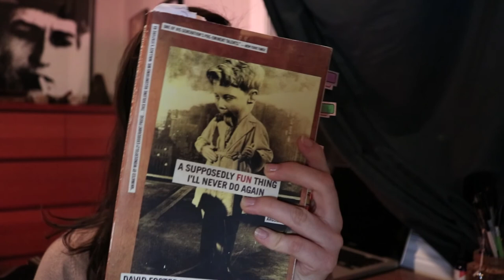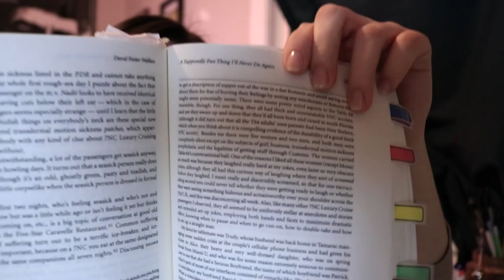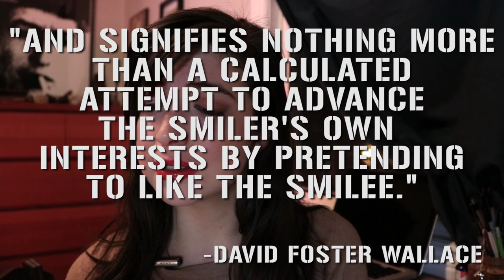"A Supposedly Fun Thing..." (by David Foster Wallace) Review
A 7 night luxury cruise may sound like fun. It wasn't for David Foster Wallace. To him it was agonizing.
In 1995, David Foster Wallace was assigned to write an essay for Harper's Magazine. The mag sent him on a 7 night luxury cruise and gave him no instructions. What resulted was the humour-filled "A Supposedly Fun Thing I'll Never Do Again." Join me in reviewing what David Foster Wallace said gave him as much angst as he felt since puberty.

If you've read this essay please share your own thoughts about it in the comments below!
If you haven't read this essay please let me know what in the review sounds interesting to you.

Please also share any suggestions for reviews or videos.